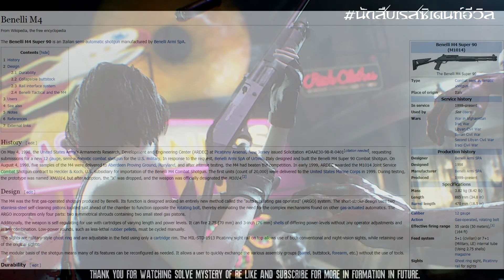ไขปริศนา!! นักสืบRE "Jill Benelli M4 Super 90" Resident Evil 3 Remake (2020) by DM CHANNEL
Resident Evil 3 Remake (2020) Answer Jill Shotgun "Benelli M4 Super 90" by DM CHANNEL กับ การแกะรอยไชปริศนาว่ามีประวัติ และ ที่มาอย่างไร ครับ ชอบอย่าลืมกดไลค์ และ subscribe เพื่อติดตามรับชมผลงานอื่นๆต่อไปนะครับ เกมดีมีสาระต้อง DM CHANNEL

Official Page นักสืบเรสซิเดนท์อีวิล